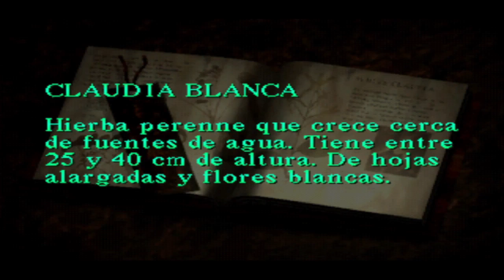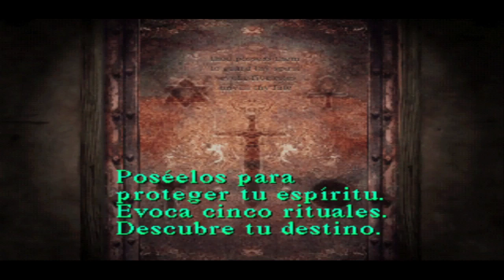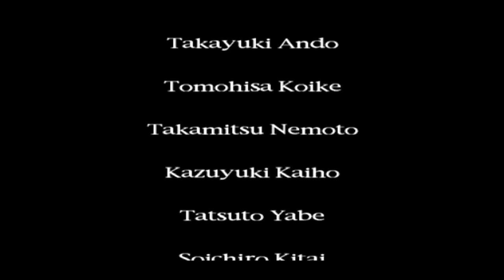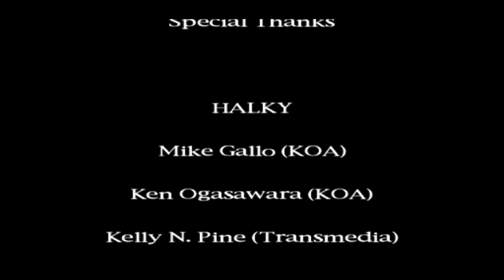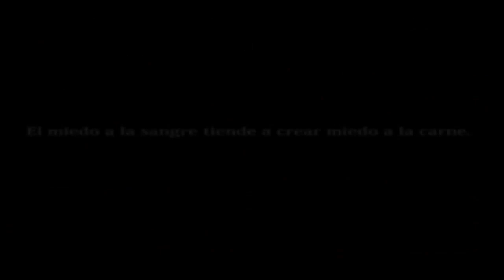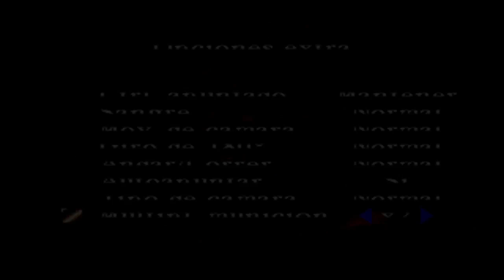SILENT HILL (PSX) | LOREPLAY: Explicando la historia (Parte 7)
Anteúltima parte de este loreplay de Silent Hill 1, terminamos Ningún lugar y derrotamos al boss final. También, vemos algunos de los desbloqueables.

En la próxima parte veremos la explicacion de la historia. Gracias!